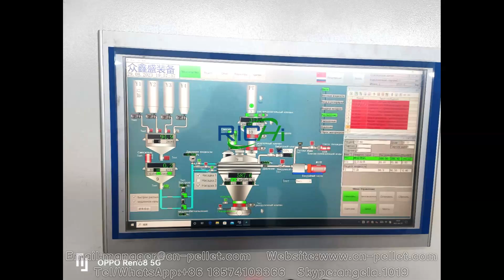Russia 1.5-2T/H floating fish feed pellet plant project (installation site)